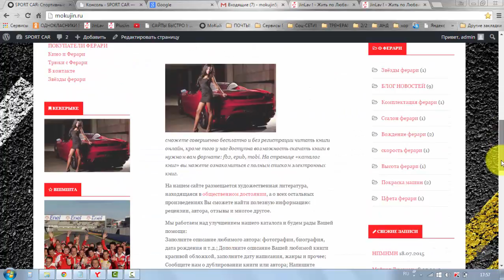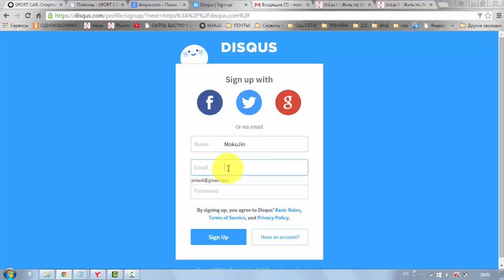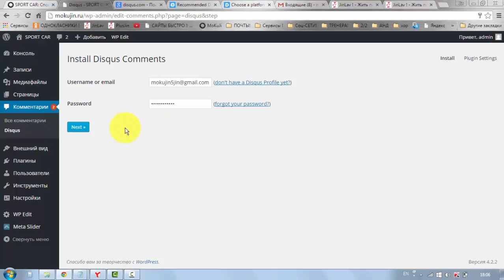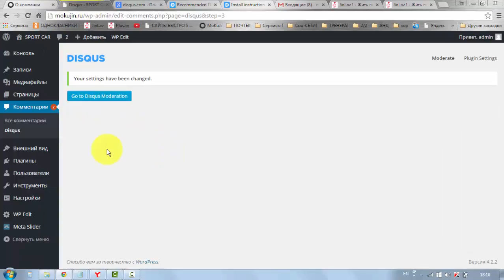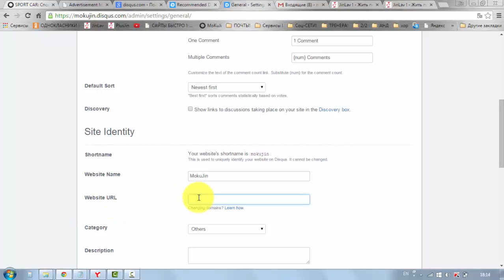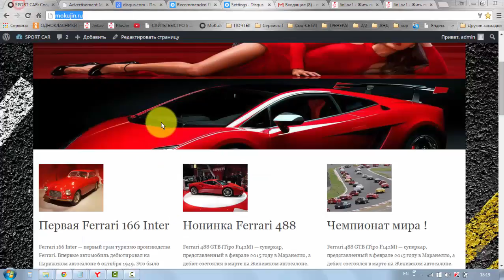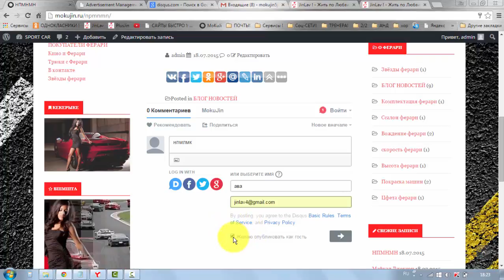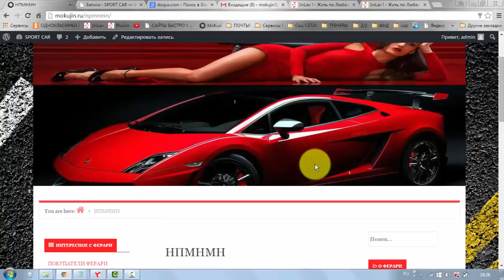Урок # 23 Установка коментарии от Disqus !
В этом видео мы уберём стандартные коментарии и Установим новые коментарии от Disqus !